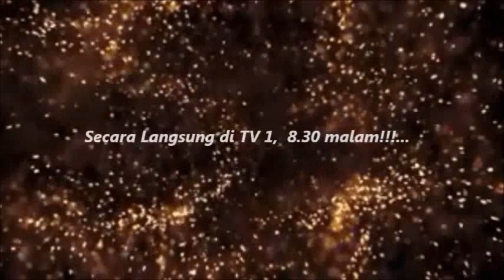PERTANDINGAN AKHIR NYANYIAN LAGU MELAYU ANTARABANGSA 2011-FINALIS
Pertandingan Akhir Nyanyian Lagu Melayu Antarabangsa 2011 bakal diadakan pada 4 Disember 2011(Ahad) bertempat di Auditorium Perdana Angkasapuri, Kuala Lumpur bermula 8.30 malam.

Anda semua dijemput hadir bagi menyaksikan peserta-peserta dari Zimbabwe, Indonesia, Yemen, Bangladesh dan Kazakhstan yang bakal mendendangkan lagu-lagu Irama Malaysia seperti Nasib Bunga, Kias Fansuri, Apa Dah Jadi, Cinta Nusantara, Joget Pahang, Balqis Cindai, Seri Dewi Malam, Mengapa Dirindu dan Dikir Puteri.

Bahasa Malaysia merupakan khazanah kebudayaan kebangsaan yang tidak ternilai harganya dan mampu mendukung semua fungsinya, sama ada sebagai bahasa perpaduan, bahasa pentadbiran, bahasa perhubungan, bahasa pendidikan, bahasa undang-undang, bahasa ilmu, bahasa falsafah, bahasa perdagangan, bahasa sastera tinggi dan bahasa kenegaraan.

Terbuka Kepada Peserta Yang Bukan Warganegara Malaysia Berumur Dari 18 Tahun Ke Atas Yang Bekerja Di Kedutaan Dan Suruhanjaya Tinggi / Perwakilan Negara Luar Dan Yang Sedang Berkhidmat Disektor Swasta Serta Kakitangan Dan Pelajar Pengajian Tinggi Awam Dan Swasta (IPTA/S).

Anatara objektif penganjuran pertandingan ini ialah untuk memperkukuhkan kedudukan dan memperkasakan Bahasa Malaysia sebagai asas perpaduan dan bahasa ilmu di peringkat antarabangsa.

Di samping itu ia juga dilihat dapat mengiktirafan Bahasa Malaysia sebagai bahasa perhubungan rasmi di persada dunia melalui pembudayaan bahasa. Selain itu, pertandingan ini bagi mengembangkan dan mempopularkan lagu-lagu Melayu kepada negara luar sebagai medium pengukuhan gagasan 1Malaysia.

Hadiah lumayan menanti Juara Pertandingan Pertandingan Nyanyian Lagu Irama Malaysia Antarabangsa 2011 dan Johan (kategori Lelaki & Wanita) bakal membawa pulang Wang Tunai berjumlah RM 10,000.00 + Piala Pusingan + Sijil.

Naib Johan pula bagi setiap kategori yang dipertandingkan menerima Wang Tunai sebanyak RM 8,000.00 + Piala Iringan + Sijil manakala tempat Ketiga pula menerima RM 6,000.00+ Piala Iringan + Sijil.

Para penerima Saguhati pula bakal mendapat Hadiah Wang Tunai RM 1,000.00+ Piala Iringan + Sijil manakala Persembahan Terbaik menerima RM 1,000.00+ Piala Iringan + Sijil dan Vokal Terbaik pula bakal menerima RM 1,000.00+ Piala Iringan + Sijil.

Melalui pertandingan nyanyian lagu Melayu ini diharapkan agar ianya akan membuahkan hasil yang baik serta dapat melahirkan rakyat Malaysia yang sayang akan bahasanya sendiri terutama dalam membentuk bangsa Malaysia yang bersatu padu dan menjadi benteng bagi memperteguh jati diri bangsa. Tidak mustahil kehebatan Bahasa Malaysia ketika zaman kegemilangan Kesultanan Melayu Melaka boleh muncul semula pada zaman ini, terutama ketika pihak kerajaan menggiatkan usaha ke arah memartabatkan Bahasa Malaysia yang tercinta.

Maklumat mengenai Pertandingan Akhir Nyanyian Lagu Irama Malaysia Antarabangsa 2011 boleh didapati atau menghubungi kami di talian 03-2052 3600.

*SIARAN LANGSUNG DI TV 1, JAM 8.30 MALAM. JANGAN LUPA TONTON BAH!...:)